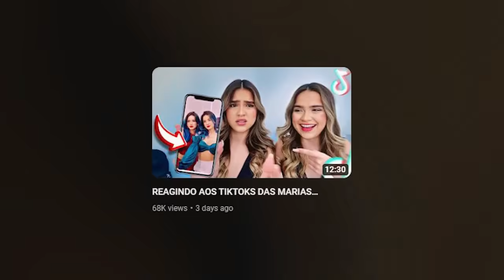DESCOBRIMOS AONDE AS GÊMEAS MORAM…